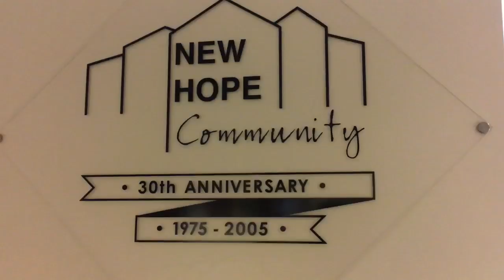Without Limits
Produce and hosts diverse assortment of films featuring people with I/DD